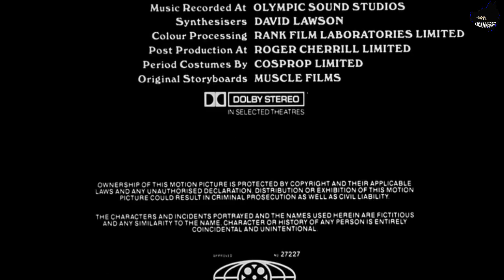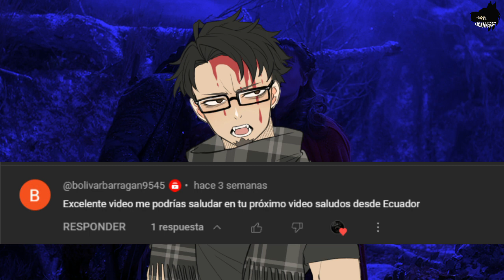LycanVerso: En Compañia de Lobos | Resumen | Opinión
Si el video te ha gustado, apoyame con un like y una suscripcion para traerte mas contenido asi.